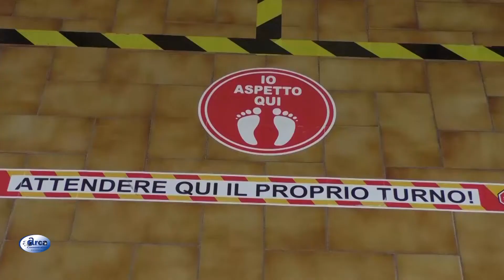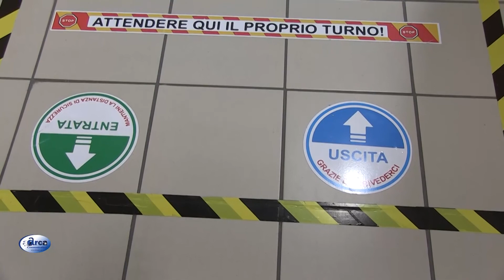Castrovillari riaprono le scuole elementari medie e gli asilo 27 novembre 2020